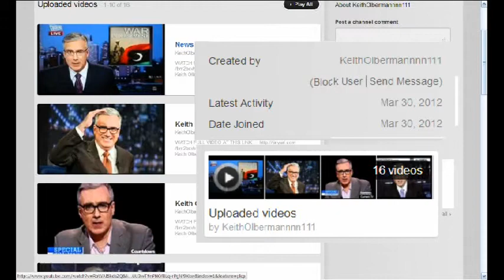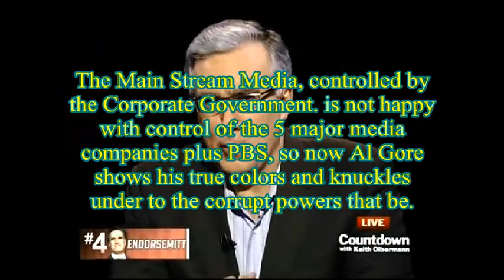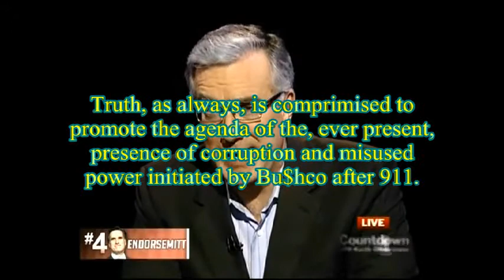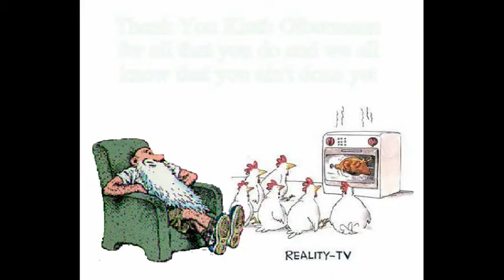Breaking News~Kieth Olbermann Spammed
I can't believe that Youtube would allow spammers to capitalize on breaking news. This guy, KeithOlbermannnn111, has 16 videos that have a link to another site. I wouldn't recommend clicking on the links, because I tried it and was spammed with advertizing.